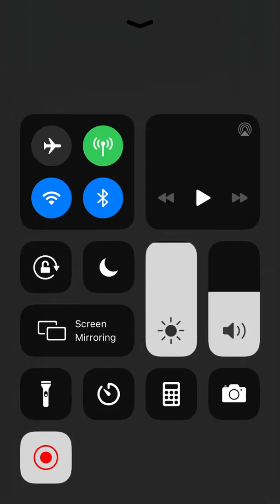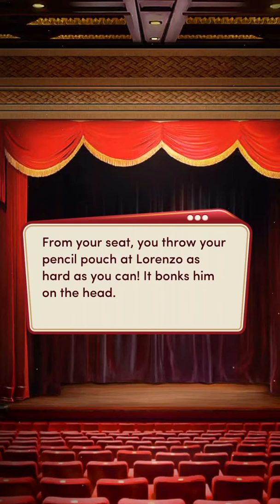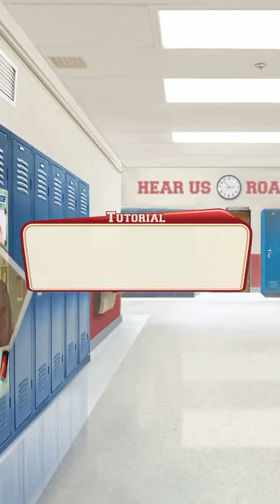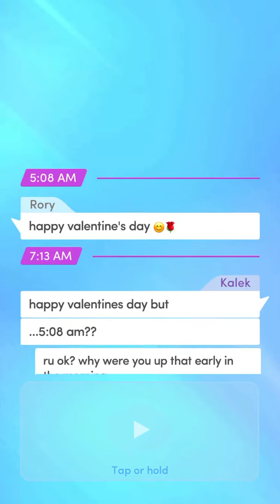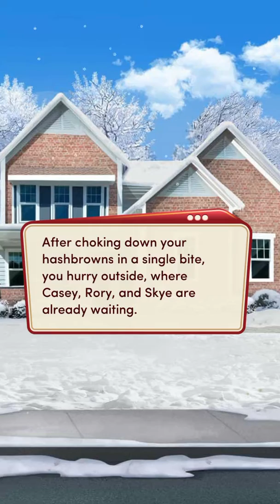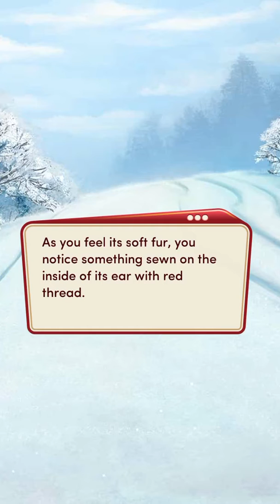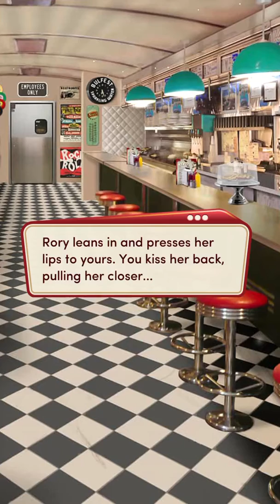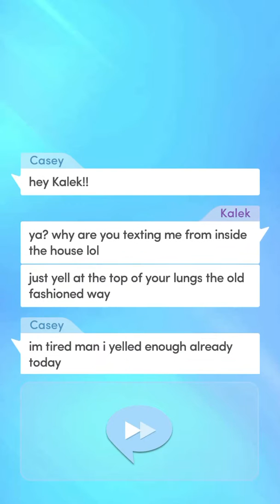High School Story: Class Act Book 2 chapter 14 be my valentine